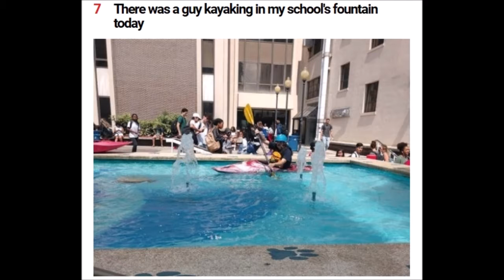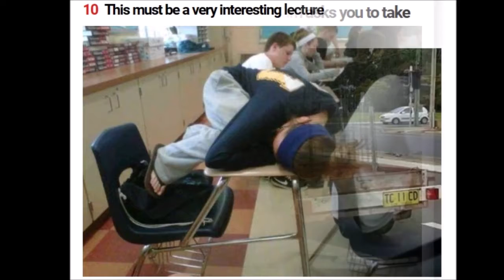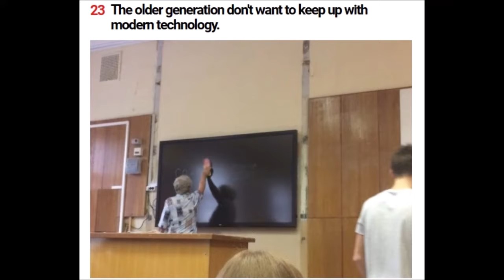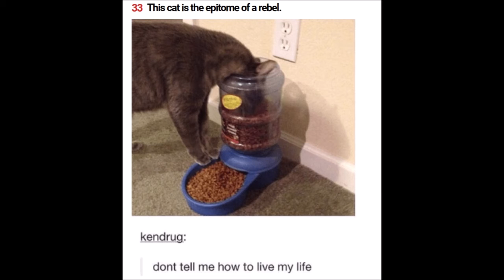33 People Who Live With Their Own Rules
Some people live their life in a conventional manner; they like to live within the defined bounds of society. Then there are others who like to live by their own rules. They do whatever makes them happy without worrying about what others will think about them.  The latter category usually comprises of the eccentric people who’re a little weird but quite happy.
Listed up in this post are over 33 photos of people who like to live life by their own rules.  Some of these photos are quite hilarious.